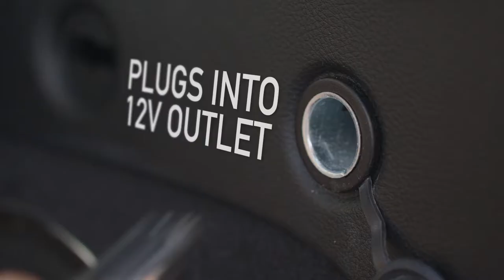ThisWorx Car Vacuum Rideshare Video (Lead Actor)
This is a video I starred in that was produced by Thras.io for their Thixworx Car Vacuum, focused on the convenience and excellent results of the product specifically for rideshare professionals. Please see my full resume, videos, and photos